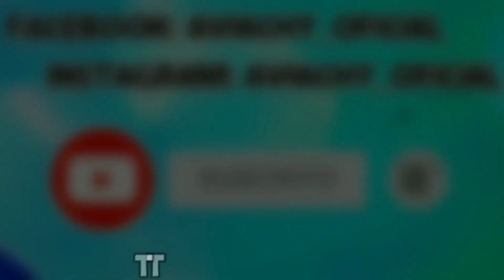Podía ir peor? pues toma!!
Bueeenas amig@s!! Hoy os traigo un vídeo de los que no me gusta compartir, pero es lo que tiene contaros con sinceridad, ésto ha estado pasando recientemente en el Aviario y quiero que sepáis.
A veces no es oro todo lo que reluce, o no es tan bonito como parece, y aunque algunas de las crías de finches (diamante mandarín) están en perfectas condiciones, otras no han corrido la misma suerte.
veréis como una pareja aha abandonado a sus crías en pleno crecimiento tras haber puesto nuevos huevos en otro nido, he tenido que cuidarlos yo embuchado a jeringa y dando los cuidados que necesitan.
Qué mala pata!! y más cuando ayer mismo os contaba ésto otro, han querido matar a un recién nacido y cómo estoy alimentando a mano a uno de los pollos, aparte de más cositas.

No os perdáis los próximos vídeos, comienza la alegría aquí en Aviachy y la ilusión a tope de poder decir que acaba de empezar la cría de exóticos, la cría de mandarines mutados, pequeños y gigantes!! y otras cositas que veremos en éste vídeo.

En Aviachy a día de hoy existen las siguientes especies de aves: ‌ ‌
-‌Canarios Racita española o Canarios españolitos.
-Canarios jaspes.
-Canarios gloster corona y consort.
-Diamantes de Gould. ‌
-Codornices chinas. ‌
-Periquitos de Rabadilla Roja. (Loritos)
-Periquitos Australianos.
-Jilgueros nacidos en cautividad (Carduelis Carduelis).
-Ninfas Carolinas.
-Agapornis o inseparables fischer.
 ‌-Cría de canarios y cría de exóticos de manera natural.
-Cría natural de codornices chinas.

Ignora esta parte.
como criar canarios
como reproducir canarios
como sacar canarios
como hacer canarios ponga huevo
como saber sexo canario
como sacar pollitos de canario
reproducción de canarios
temporada de cría 2022
temporada de cría de canarios
preparación canarios para la cría
alimentación canarios para la cría
preparación pre cría canarios